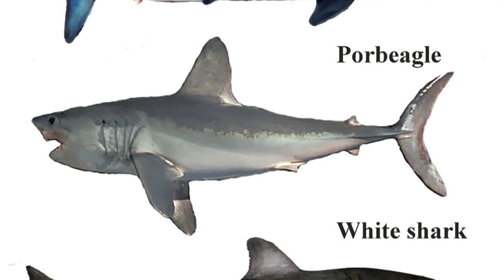All About Sharks 🦈 | What Is A Shark | Sharks Facts For Kids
🦈🌊 Plunge into the Mysterious Realms of Sharks, the Apex Predators of the Ocean. 🌍🔍 Join Dimple's World on an Extraordinary Expedition to Witness the Grace, Power, and Unrivaled Majesty of These Magnificent Fish in Their Underwater Kingdom! 🎥🦈 Get Ready to Explore the Ocean's Secrets and Experience the Thrilling World of Sharks Like Never Before. Let's Embark on this Epic Underwater Adventure Together!